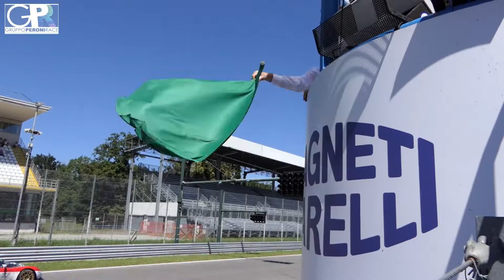Lotus Cup Italia 2019 - Emozioni da Monza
Monza è sinonimo di emozioni, non solo perché è il teatro del Gran Premio d'Italia di F1: qui le Lotus Elise Cup PB-R regalano sempre grande spettacolo, grazie all'alta velocità e alle staccate estreme!
Ecco le immagini più belle del weekend!